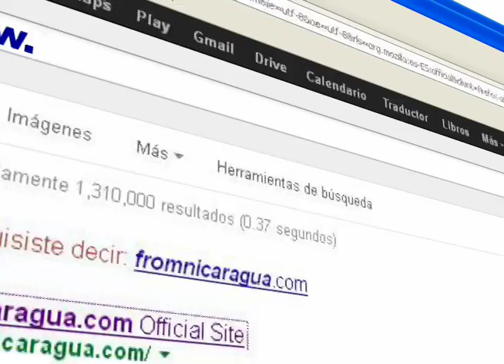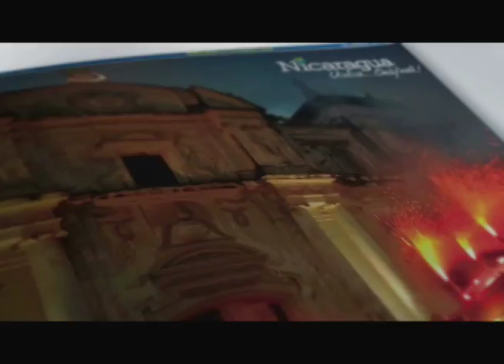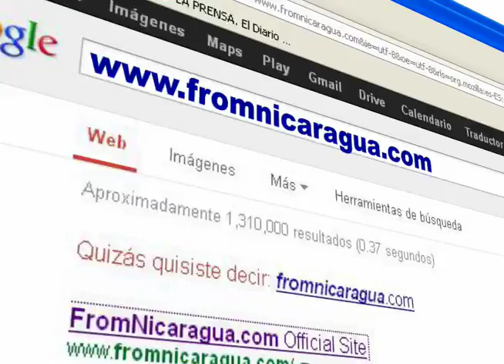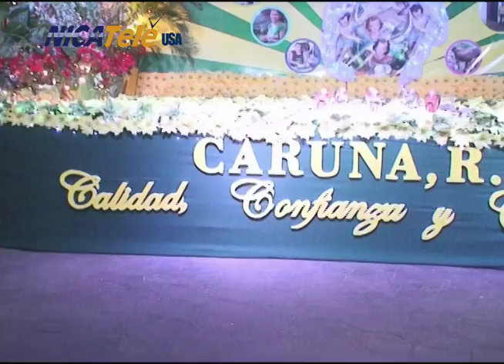Las Purisimas de la ciudad de Managua - Nicaragua virgen Maria NICATele USA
NICATele USA, en la Purisima de Managua, La Purisima Acuática y el Ayote mas grande del mundo - Nicaragua.
Episodio Nº 49
NICATELE 15 DE DICIEMBRE